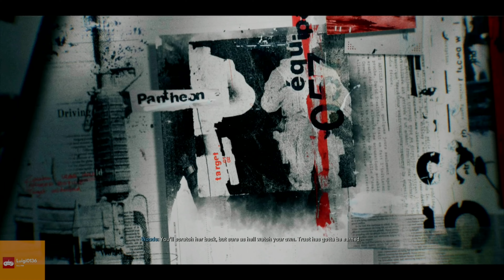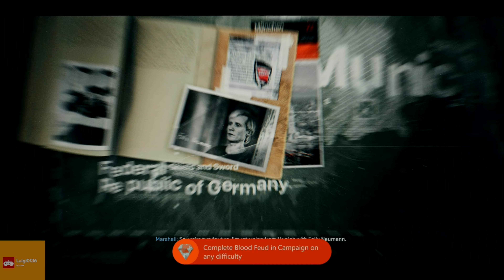2. Blood Feud - Call of Duty Black Ops 6 [All Deaths Included] Gamepass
Just a gamer dad playing video games. I might get yelled at by my wife.
Games Beaten
SMB1: All-Stars (Switch)
Hogwarts Legacy (Series X)
SMB3: All Stars (Switch)
Megaman X (SNES)
Fallout 3 (XBOX 360)
The Last of Us Part I + Left Behind (PS5)
Final Fantasy VII Rebirth (PS5) [May 2024]
Super Mario World (Switch) [May 2024]
Donkey Kong Country 3: Dixie Kong's Double Trouble! [June 2024]
Paper Mario: Thousand Year Door (Switch) [August 2024]